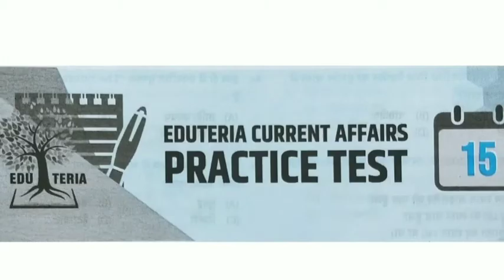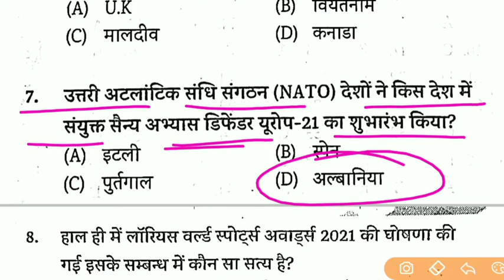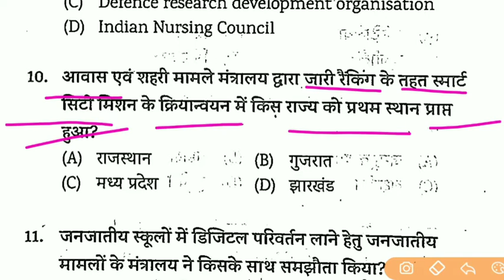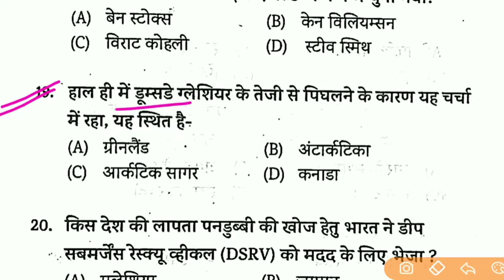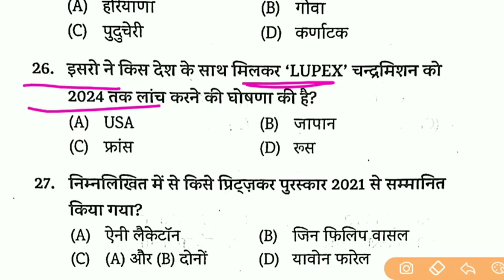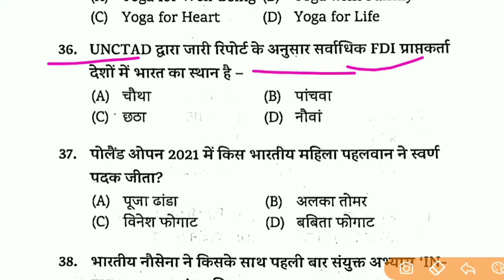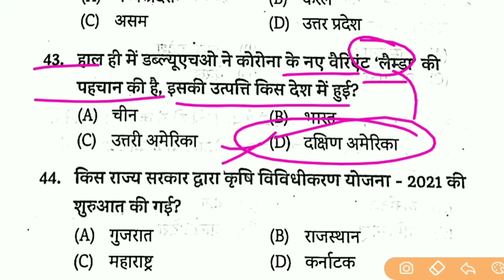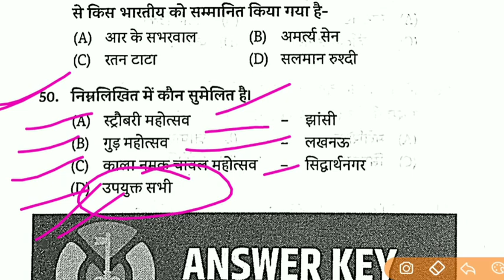Edu teria अर्धवर्षिक करेंट अफेयर्स / सेट 15 / edu teria current affairs 2021 /,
Edu teria अर्धवर्षिक करेंट अफेयर्स / set practice 15 / edu teria current affairs 2021 /